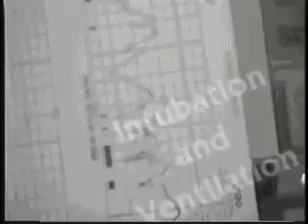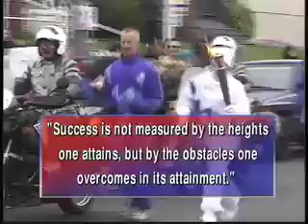Patrick: Journey to the Olympic Torch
Patrick, born with developmental disabilities, was told he would never walk unassisted.  Through the amazing therapies he received at Children's Therapy Center, he not only walked, but carried the Olympic Torch through Tacoma, WA.